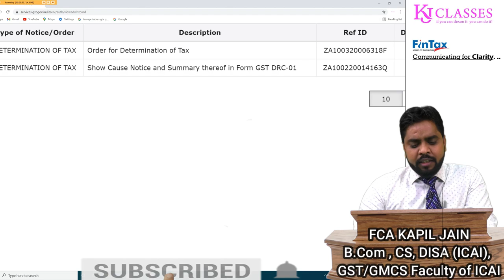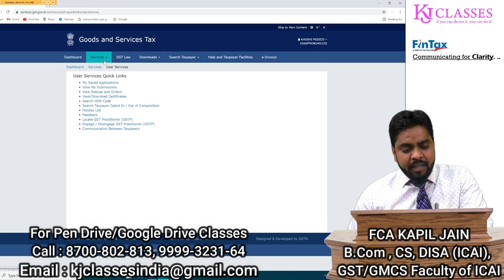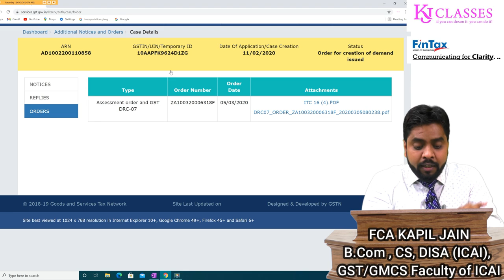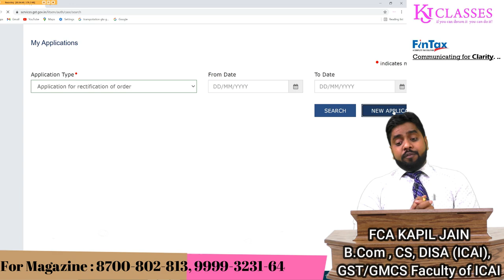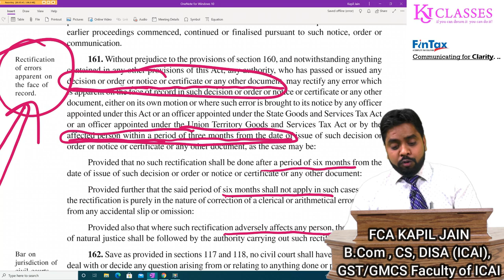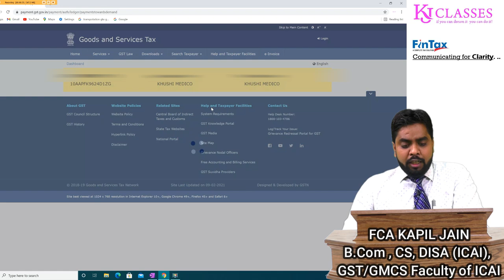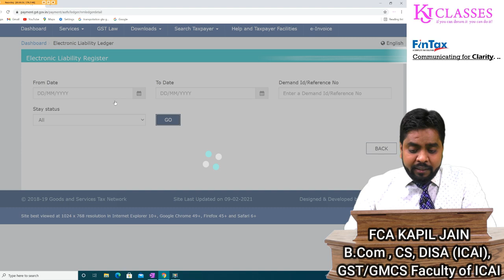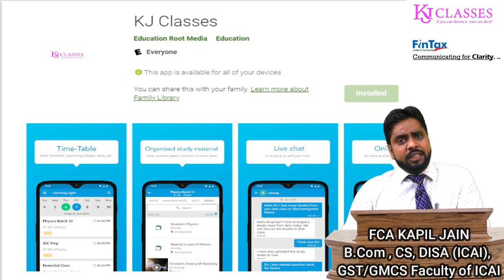NOTICE,ORDER APPEAL और RECTIFICATION OF ORDER की पूरी जानकारी